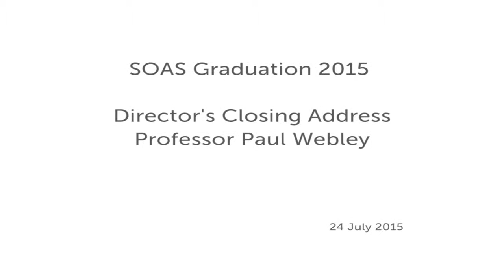Director's Closing Address, SOAS Graduation 2015, SOAS University of London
The final closing address given by the Director, Professor Paul Webley, at the 2015 Graduation Ceremony on Friday 27 July.
If you would like to find out more about studying at SOAS please